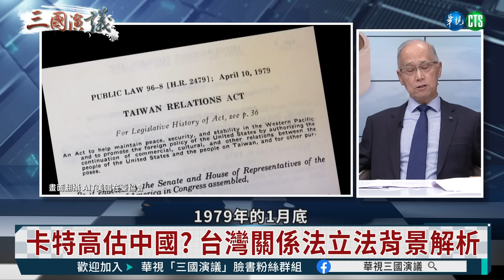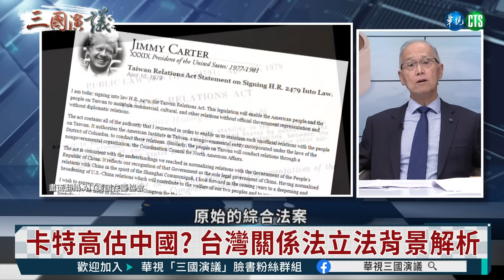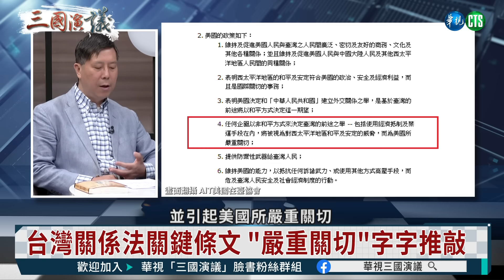「台灣關係法」｜定海神針45年｜李大維 矢板明夫 汪浩｜@華視三國演議｜20240406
今年是「台灣關係法」立法45週年，一起來了解其歷史背景！為什麼1978年美國卡特政府急著和中共建交？為什麼輕易接受中共提出的「建交三條件」？為什麼美國國會最後還能不顧北京反對，大幅更改行政當局的草案，修改卡特政府不利於台灣的政策？台灣關係法對於「台灣」的定義有何特別之處？如今台灣如何能不分黨派、朝野合作，繼續與美國各界交流以提升台美關係？!精彩訪談內容，請鎖定@華視三國演議！

本集來賓：李大維
主持人：汪浩

首播 週一、週二 06:00

首播 週一、週二 06:00